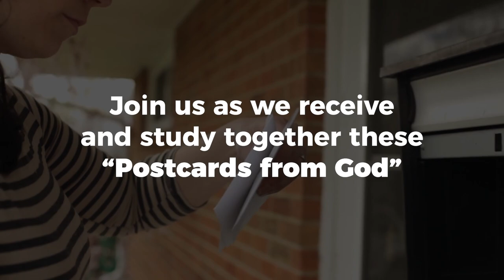Postcards from God - 3rd John (Trailer)